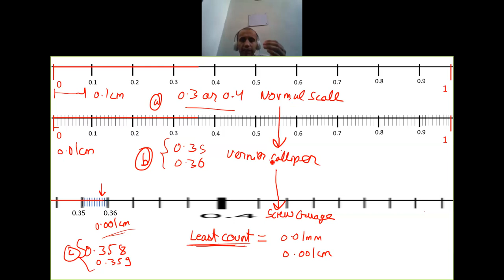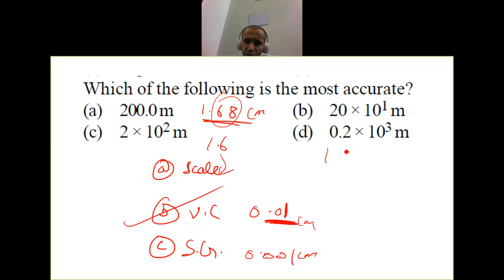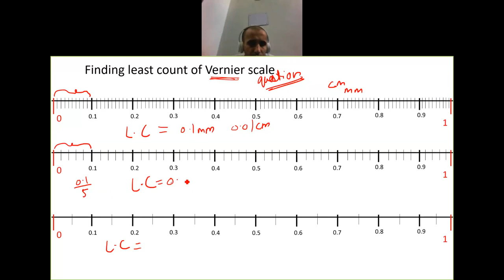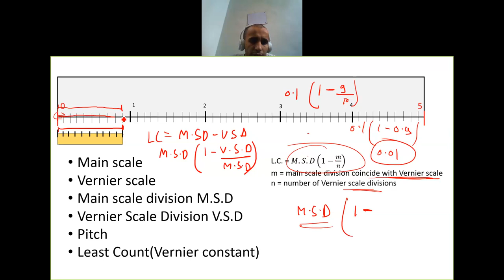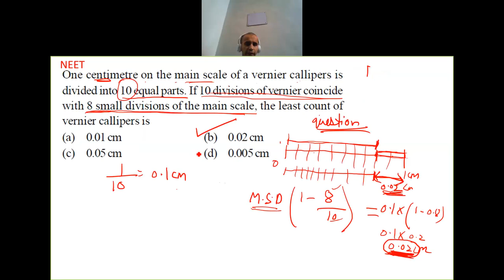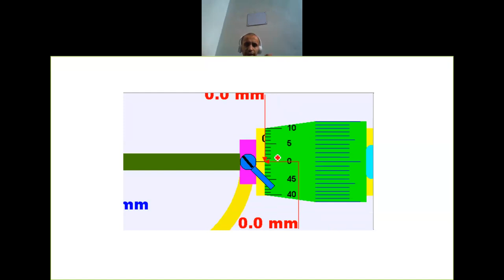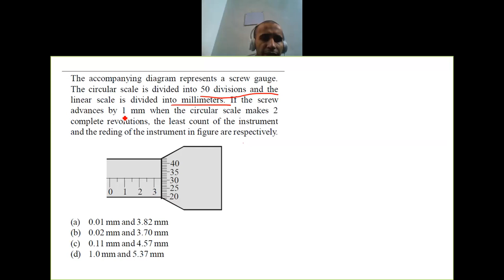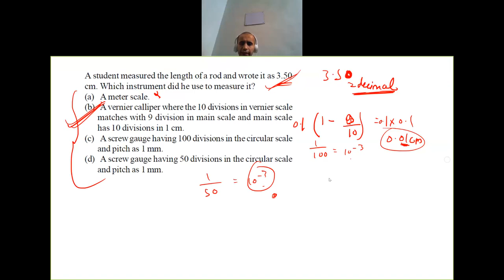30 JUNE (TUE) VERNIER CALLIPERS AND SCREW GAUGE